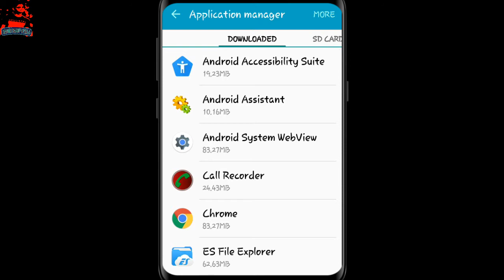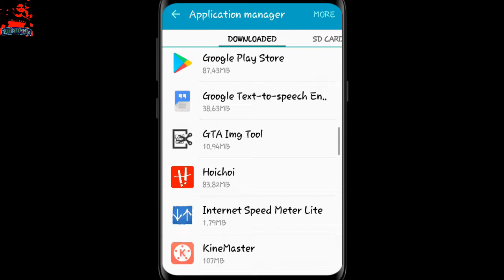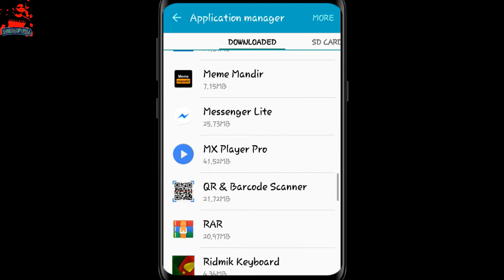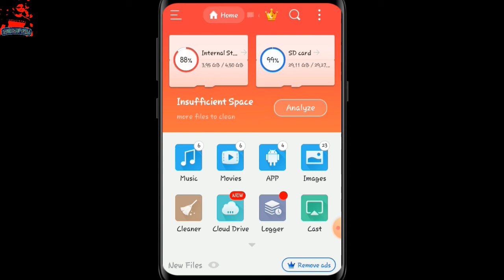Free Up Space Android | কিভাবে মোবাইলে খালি জায়গা বের করবেন?